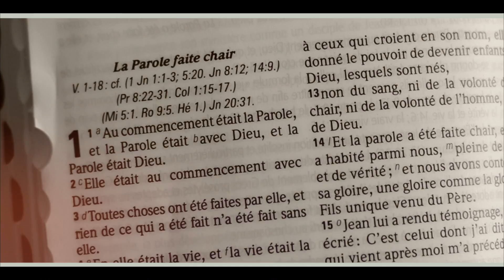PAPY ELIFA FEAT NANA LUKEZO ( LA PAROLE )